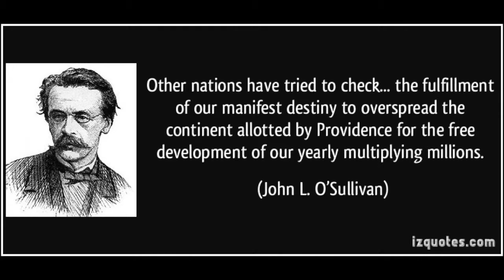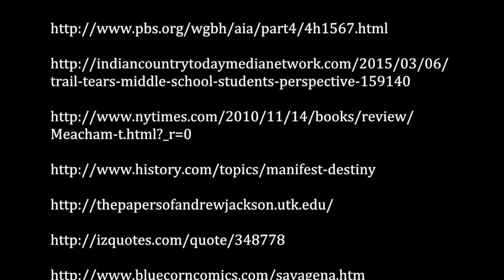West of the Mississippi River: 7th-Grade U.S. History Documentary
Seventh-grade students in David Yarborough's United States History class at Darlington School tackled the following essential questions, and created iMovie documentaries to present their findings:

1) How did the United States justify expansion?
2) What were the reasons for expansion?
3) What responsibilities did the United States have to those people who lived in the areas of expansion?
4) What were the short and long-term impacts on the native populations?

Students looked at territorial expansion in the United States over time, beginning with the Louisiana Purchase during the presidency of Thomas Jefferson.

Founded in 1905, Darlington School is an independent, college-preparatory school serving PK-12 with boarding students in grades 9-12.

[Video produced by Nick Powell ('20)]